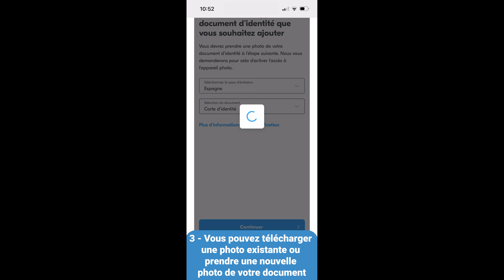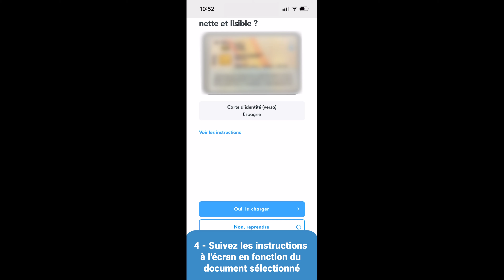Skokka : Vérifiez votre âge ! Ensemble pour prévenir les arnaques et les fausses annonces.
Vérifiez votre âge !
En tant que Skokka, nous devons nous assurer que toutes les personnes qui publient sont majeures.
Vérifiez votre âge maintenant !

Nous travaillons constamment à prévenir et à combattre les menaces et les escroqueries sur notre plateforme. Notre équipe surveille et analyse activement les publicités et les interactions afin d'identifier d'éventuelles activités malveillantes et de prendre des mesures rapides. Skokka est une plateforme publicitaire, sans interférer dans la relation entre annonceurs et utilisateurs.